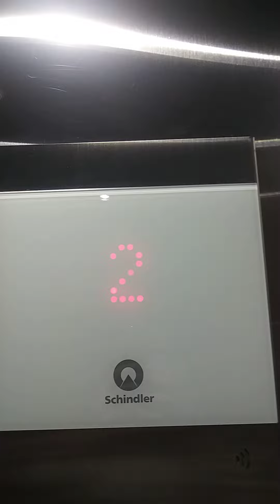NEW schindler 3300 traction elevator - Comfort Suites - Bowling Green, KY